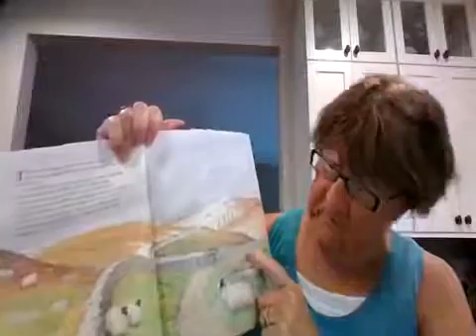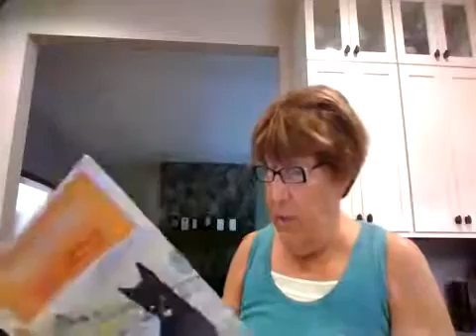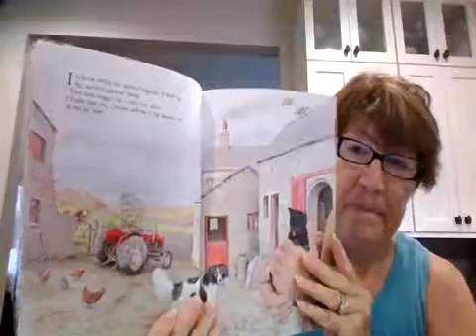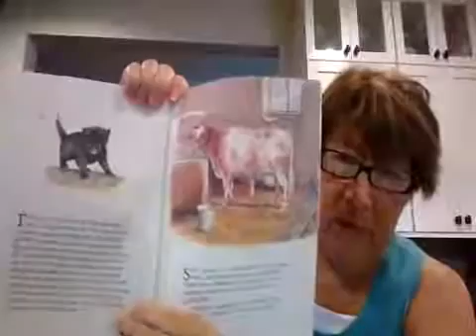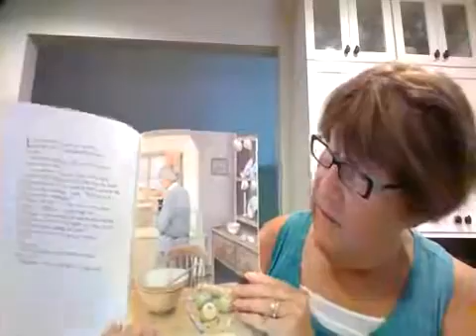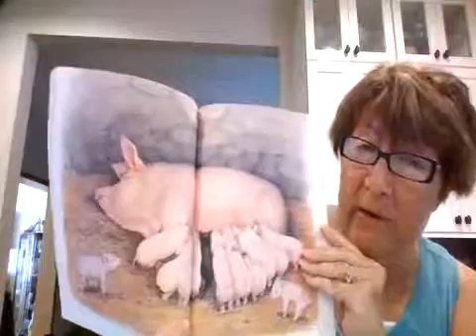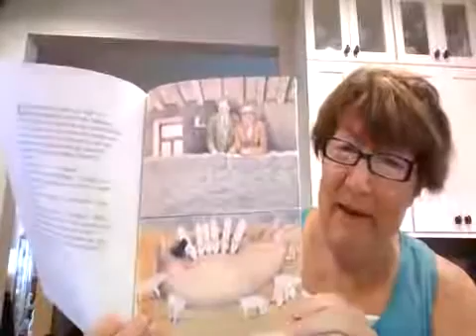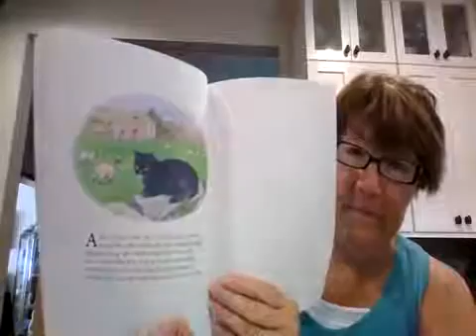Story Time with Ms. Karen - June 17, 2020